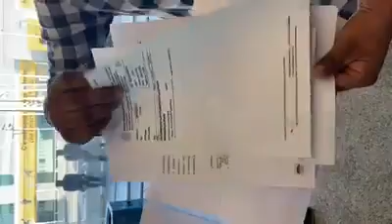Pakistani stuck on Rome italy airport during | Covid - 19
●▬▬▬▬▬▬▬ஜ۩۞۩ஜ▬▬▬▬▬▬▬●
In relation to the Prime Minister’s Decree dated 9 March - 2020 on the limitations for travel into, out of and within Italy, please be reminded that, before departure, you must complete two copies of a self-certification, specifying the reason for your trip (proven work requirements, situations of necessity or health purposes .
As regards the matter concerning the coronavirus (2019-nCoV) infection, it should be noted that all arriving passengers and all passengers departing from extra-Schengen destinations,are being subject to health checks carried out by USMAF [Port and Airport Health Office] doctors from the Ministry of Health. govt italy